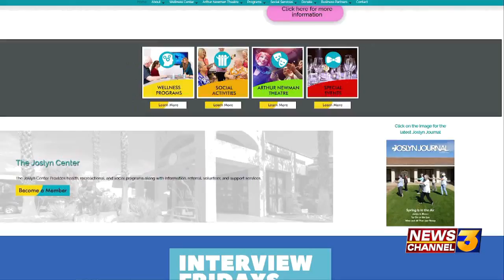Tickets are on sale for a special fashion show to benefit one of our local senior centers